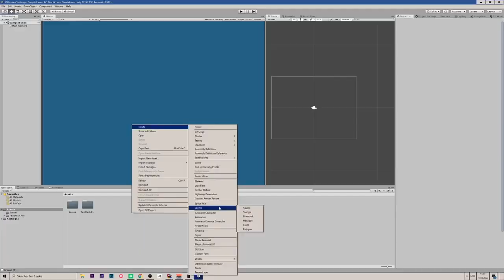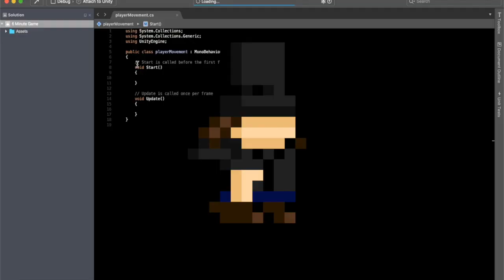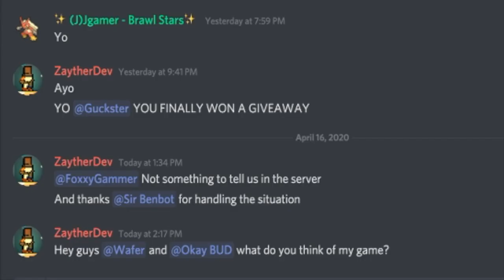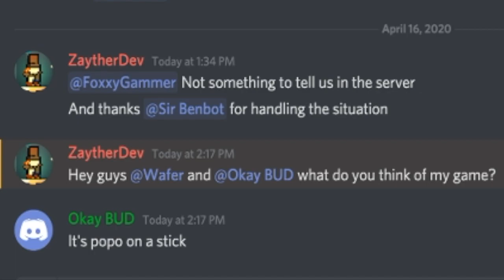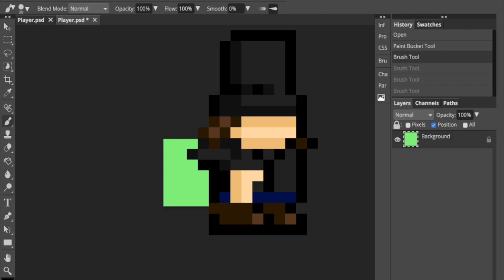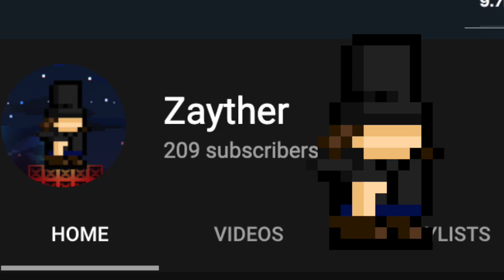MAKING A GAME WITH 10 PERCENT OF AN HOUR (6 minutes)│GameDev Challenge│Topdown Shooter Zayther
I will be making a game with 10 percent of an hour (6 minutes). In other words, making a game in 6 minutes. This was a really fun gamedev challenge.

Today, I am making a game with 10 percent of an hour! In other words, making a game in 6 minutes. This was such a fun game development challenge, and I definitely think you should try it for yourself! I call this the 6 Minute Gamedev Challenge! This challenge is very similar to the making a game in 10 minutes challenge or the 10 minute game challenge. For the challenge, I decided that I would be making a topdown shooter. This video can also be used to educate yourself on how to make a game in short periods of time so you can succeed in gamedev challenges.

Tracklist:
Music is in the order played in the video.

I am an aspiring indie gamedev and I would appreciate all support and feedback.